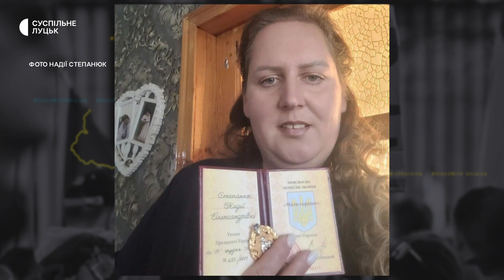До Дня матері: волинянка Надія Степанюк виховує 17 всиновлених, прийомних та патронатних дітей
Надії Степанюк – 36. Разом з чоловіком Олександром виховують 17 дітей. З них – восьмеро усиновлених, двоє – прийомних та семеро – патронатних. Жінка розповіла Суспільному, що з дитинства мріяла про багатодітну родину.